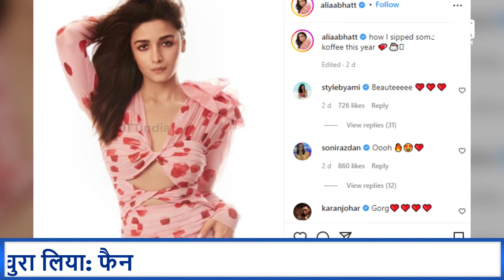आलिया भट्ट ने दिखाई शादी की अंगूठी | Alia Bhatt shows wedding ring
नई तस्वीरों में आलिया भट्ट ने दिखाई शादी की अंगूठी, करण जौहर ने की तारीफ फैंस का कहना है, 'रिंग ने शो चुरा लिया', जी हाँ एक्ट्रेस आलिया भट्ट ने अपनी नई तस्वीरें शेयर कीं है जिसमें उन्होंने अपनी  शादी की अंगूठी दिखाई। आलिया ने इंस्टाग्राम पर तस्वीरें पोस्ट कीं जिसमें उन्होंने कैमरे के लिए अलग-अलग पोज दिए। फोटोशूट के लिए आलिया ने पिंक और रेड फ्लोरल आउटफिट और मैचिंग हील्स पहनी थी। चैट शो कॉफ़ी विद करण के सीज़न 7 के ट्रेलर में अभिनेता को एक ही पोशाक पहने देखा गया था।